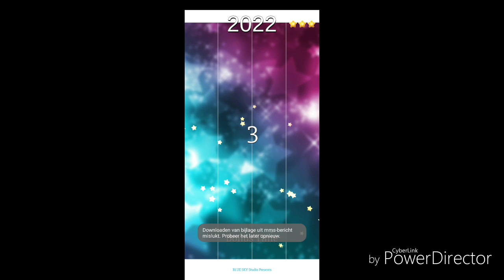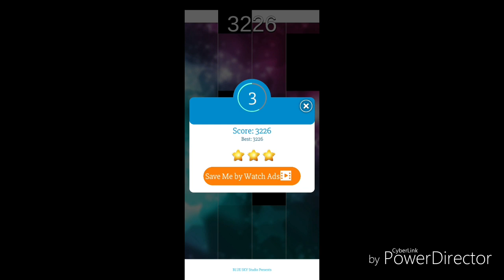I'm a piano tiles pro 😎😎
Hello everyone and welcome to another video.
Today I was playing piano tiles (like everyday when it is boring at home 😅) and I don't know how I did this.